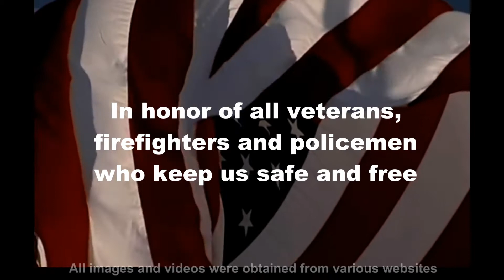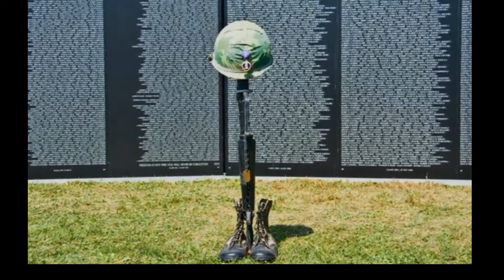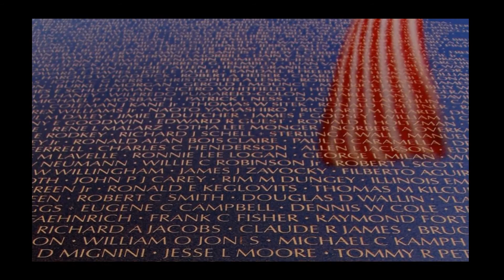Mother Freedom Video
"Mother Freedom".  This song was written and performed by my Father, Don Skowronski.  Don is a proud Vietnam Veteran and wrote this song in response to the 9/11 attacks on our country.  The song is dedicated to all Veterans, Police and Firefighters that serve our great country.  God Bless the USA!